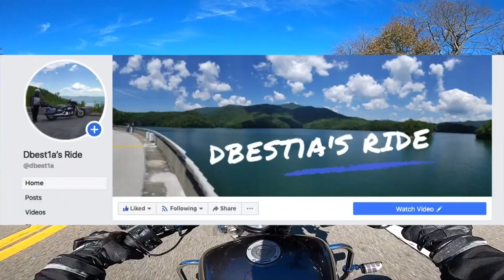Feeling a little Ranty are we ....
✅Cameras : 🎥🎥🎥
Lumix GH4